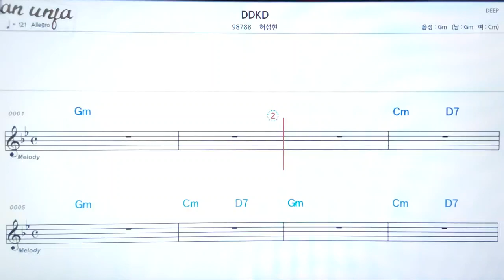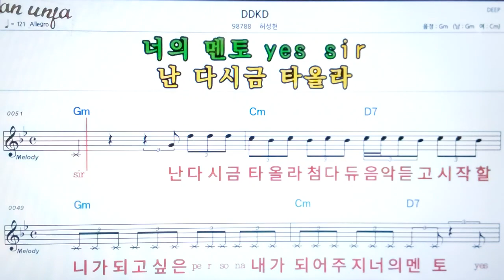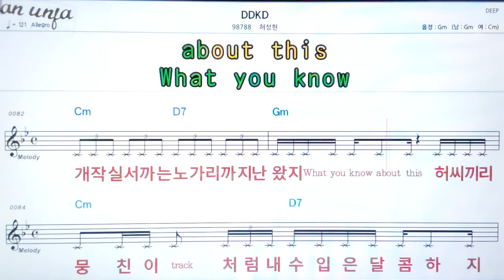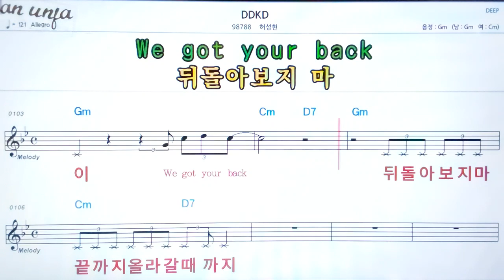DDKD/허성현👍악보, 노래,기타 코드,가사,Karaoke*카라오케 반주